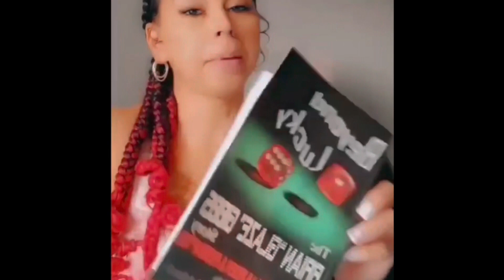WHITHEAD WOULD SKIP DIP & BUST UNCLE MURDA LIPS BECAUSE OF WHAT MURDA SAID ABOUT HIM IN RAP UP 2022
Link to my book, Beyond Lucky.